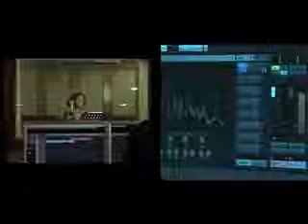Siri siri harsing harsing romantic song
Romantic video